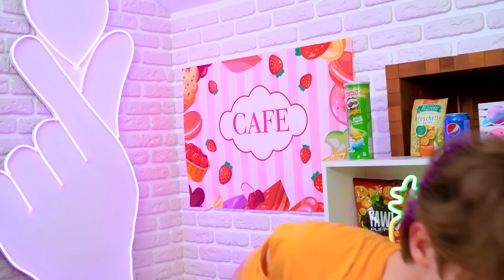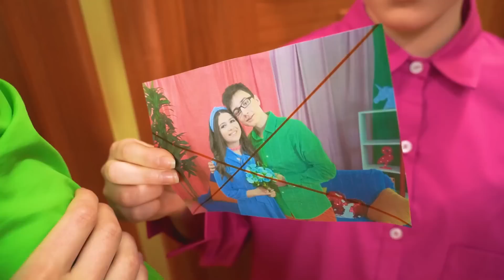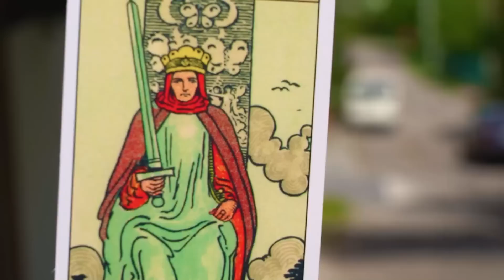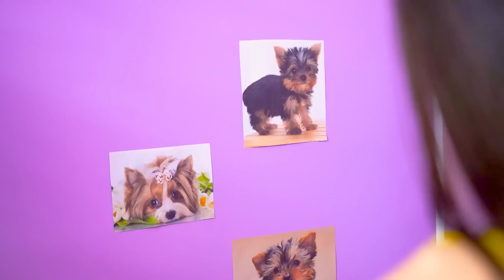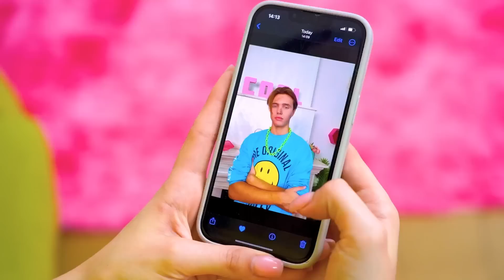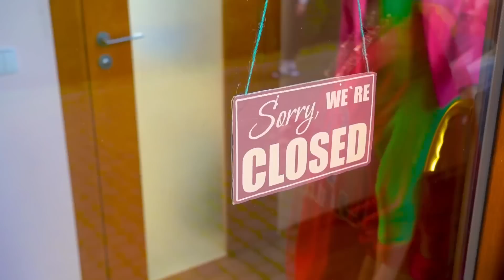Fui Adoptado Por Una Familia Millonaria || Mi Nueva Hermana Me Odia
¡No creerás el drama que se desarrolla en la vida de una adoptada afortunada! Después de ser acogida por una familia adinerada, pensó que lo habían logrado. Pero las cosas cambiaron cuando su nueva hermana comenzó a mostrarse hostil hacia ella. ¿Es por sus diferentes orígenes? ¿O la nueva hermana se siente amenazada por la atención que sus padres adoptivos le están dando a la recién llegada? Descúbrelo en nuestro nuevo video - Fui adoptada por una familia millonaria || ¡Mi nueva hermana me odia!